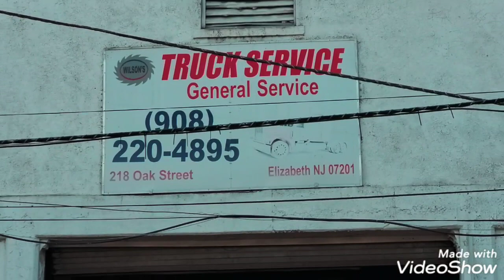FELIZ DIA DE LA INDEPENDENCIA 🇲🇽 👍